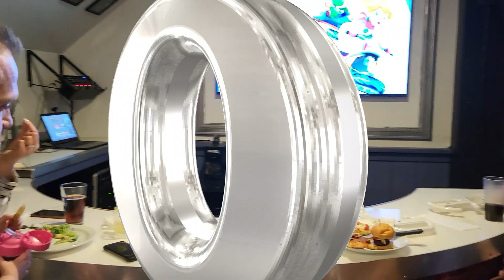ខ្មែរទេសចរណ៏ Ryda's 40th Birthday Party.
ខ្មែរទេសចរណ៏ My Niece Birthday Party